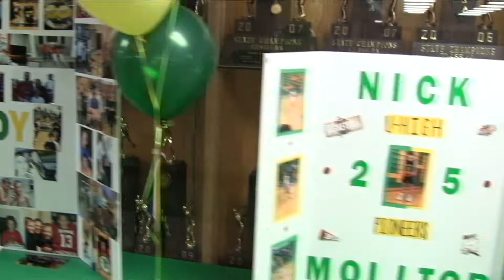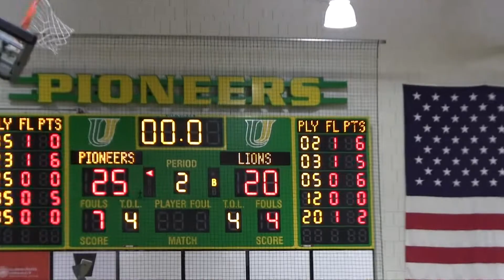Winter 2022 Senior Night at Boys Basketball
University High School, Normal IL
Senior Night for Boys Basketball, Cheer, and Band